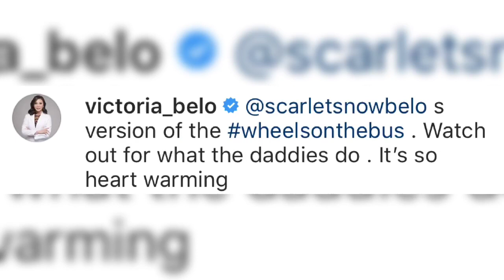Scarlet Snow Belo Sing Wheels on the Bus